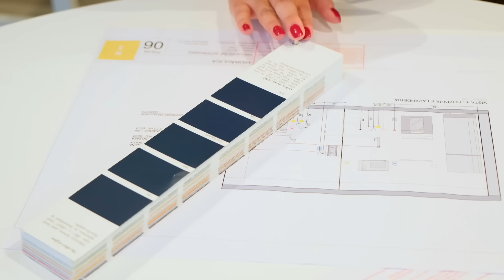Tour 47m2 - Corredor Verde, Encontrinho e Tons de Cinza com Madeira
No vídeo de hoje vamso fazer um tour pela entrega de obra desse apê de 47m2 que tem corredor verde, encontrinho hexagonal, com marcenaria e pintura em tons de cinza e madeira!

Se voce também gostou do Sofá na Caixa @sofanacaixa  aproveita que temos CUPOM: NSNACAIXA

SOBRE MEU CANAL:
Oi! Meu nome é Natália Salla e compartilho aqui no canal o trabalho que desenvolvo  no nosso escritório de arquitetura e interiores. Você vai encontrar muitos vídeos sobre arquitetura, interiores, decoração, obra e reforma! Eu tenho paixão por compartilhar meus conhecimentos e ideias, então seja muito bem vindo(a)! :)